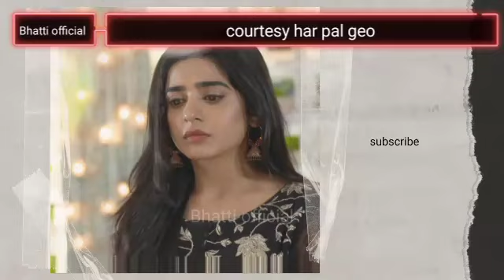farq Drama today episode full | farq Drama new promo | top pakistani drama